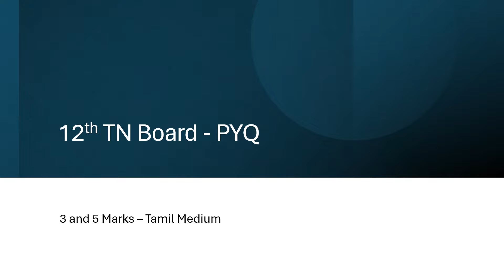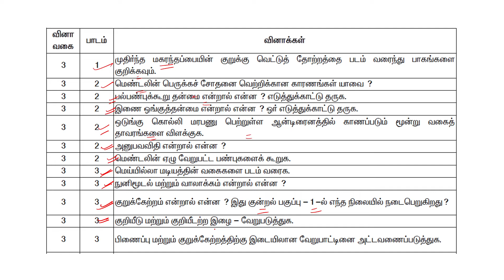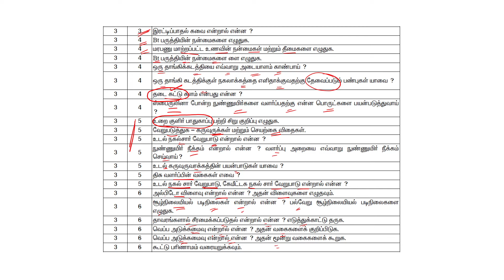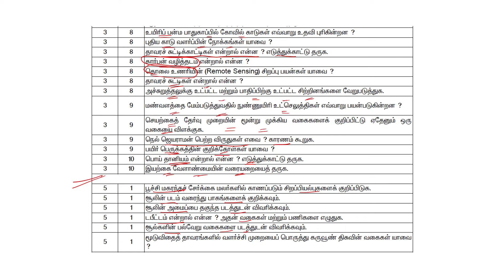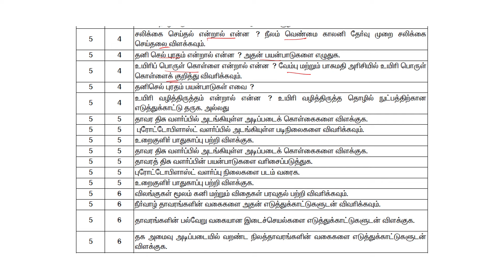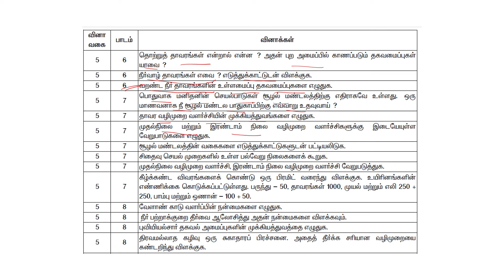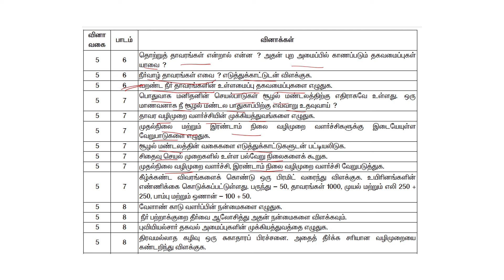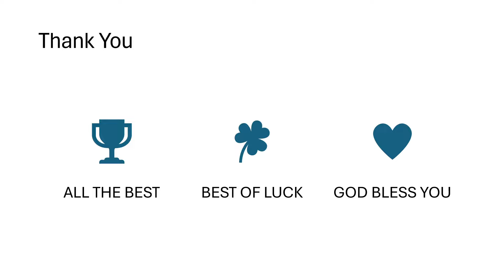தமிழ்நாடு 12 ஆம் வகுப்பு பொதுத்தேர்வு வினாக்கள் | 3 & 5 மதிப்பெண் வினாக்கள்